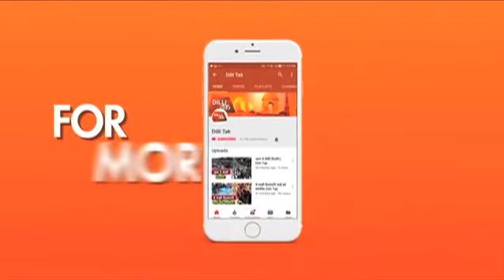DELHI फिर धुआं-धुआं| Dilli Tak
दिल्ली में प्रदूषण का स्तर लगातार खतरनाक बना हुआ है। सुबह से ही हवा मे धूल कणों का स्तर ऊंचा देखा गया। सुबह सुबह टहलना भी अब खतरे से खाली नहीं रहा। सिग्नेचर ब्रिज से आज के मौसम का हाल जानिए हमारी संवाददाता प्रशस्ति शांडिल्य से।
The level of pollution in Delhi continues to be dangerous. From morning till morning, the level of dust particles was high in the air.